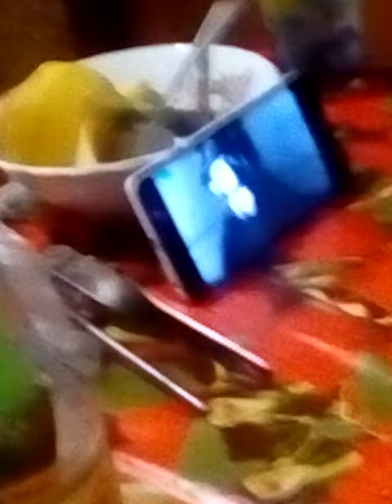Что вытворяет Лёша?)))